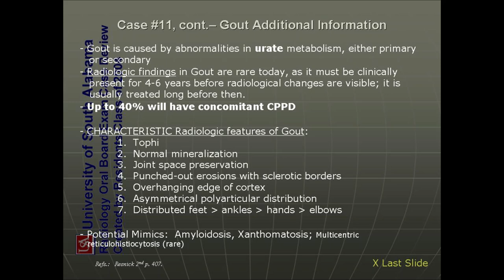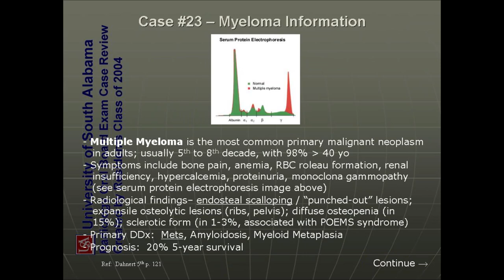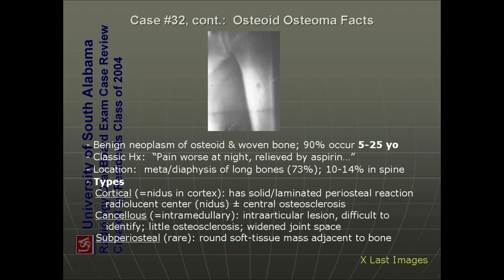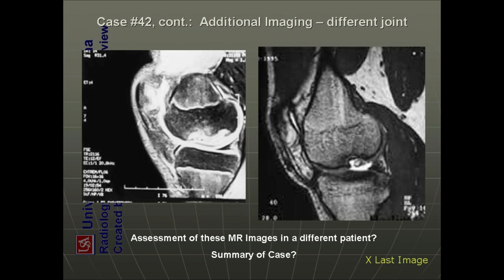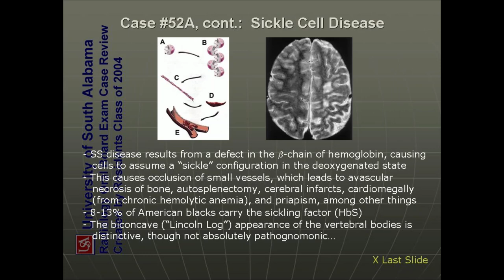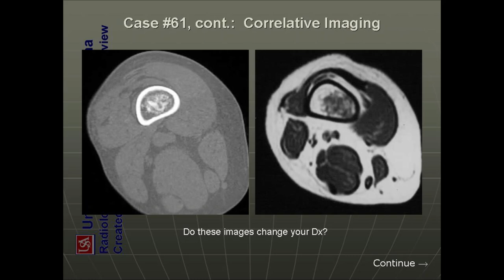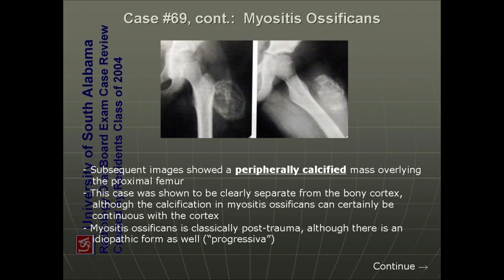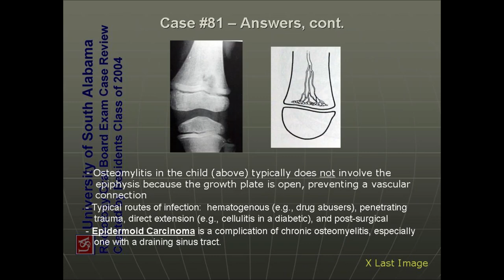ultrasound /radiology/sonology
radiology fellowships
radiology guidelines
gallbladder polyp radiology
gist radiology
gout radiology
gynecomastia radiology
radiology hours
radiology imaging
radiology jobs
radiology masterclass
nyu radiology
nsip radiology
radiology oncology
radiology online
osteochondroma radiology
osteoid osteoma radiology
princeton radiology
pres radiology
pi rads radiology assistant
pyelonephritis radiology
radiology quiz
radiology question banks
radiology residency
radiology regional portal
radiology report
radiology requirements
regional radiology
radiology salary
radiology school online
sarcoidosis radiology
radiology ultrasound
radiology unlimited
radiology ucla
ucla radiology
varicocele radiology
radiology xgp
yale radiology
radiology zones
radiology 0800
radiology 101 pdf
4th branchial cleft cyst radiology
ultrasound
transvaginal ultrasound
3d ultrasound
pelvic ultrasound
ultrasound tech
doppler ultrasound
8 week ultrasound
ultrasound abdomen
abdominal ultrasound
ultrasound baby
ultrasound breast
ultrasound biopsy
breast ultrasound
baby ultrasound
boy vs girl ultrasound
bladder ultrasound
boy ultrasound
ultrasound cost
ultrasound clinic
ultrasound certification
carotid ultrasound
can ultrasound detect cancer
cardiac ultrasound
ultrasound definition
ultrasound doppler
ultrasound doctor
ultrasound diagnostic
duplex ultrasound
ultrasound endometriosis
ultrasound early pregnancy
ultrasound exam
ultrasound echogenicity
endoscopic ultrasound
ectopic pregnancy ultrasound
endometriosis ultrasound
endometrioma ultrasound
early pregnancy ultrasound
epididymitis ultrasound
fibroadenoma ultrasoun
ultrasound video
zafar ultrasound